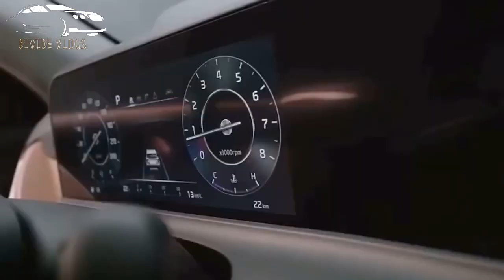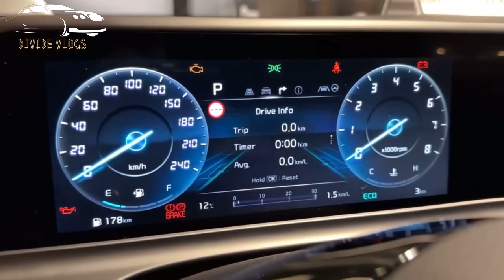2024 Kia Seltos Detailed Walkaround | Specs & Features | Divide Vlogs.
Looking for a stylish and capable SUV that can keep up with your active lifestyle? Look no further than the 2024 Kia Seltos!

With its bold design, impressive performance, and advanced technology features, the Seltos is the perfect vehicle for drivers who want to stand out from the crowd. From its signature tiger-nose grille to its available LED headlights and taillights, every detail of the Seltos has been carefully crafted to make a statement.

Under the hood, you'll find a range of powerful and efficient engine options, including a turbocharged 1.6-liter four-cylinder engine that delivers up to 195 horsepower and 195 lb-ft of torque. Whether you're navigating city streets or hitting the open road, the Seltos is sure to provide a smooth and exhilarating ride.

Inside, you'll find a spacious and modern cabin that's packed with high-tech features like a 10.25-inch touchscreen display, wireless charging, and a premium Bose sound system. And with available amenities like leather upholstery, heated and ventilated front seats, and a panoramic sunroof, the Seltos is as comfortable as it is capable.